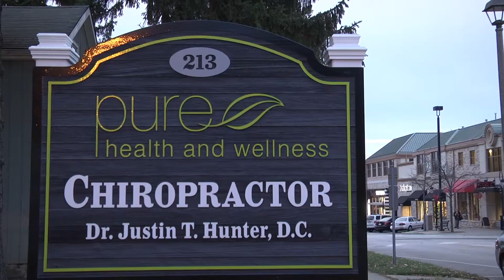Pure Health and Wellness